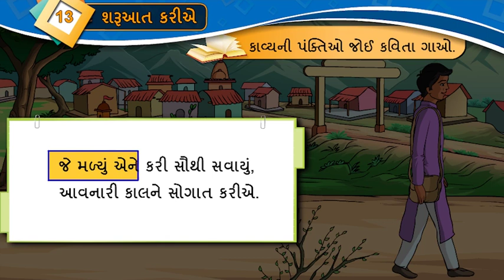STD 8 , GUJ , SEM 2 , 13 શરૂઆત કરીએ , Activity 1.1 , કાવ્ય શ્રવણ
SHIKSHAN SARITA
અમારી સાથે જોડાઓ અને મેળવો  બેસ્ટ એજ્યુકેશન.